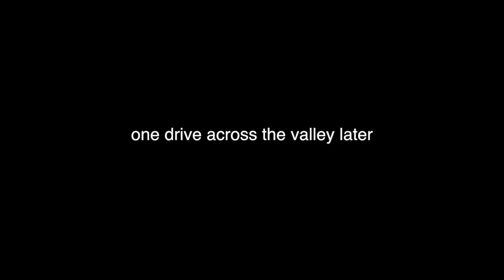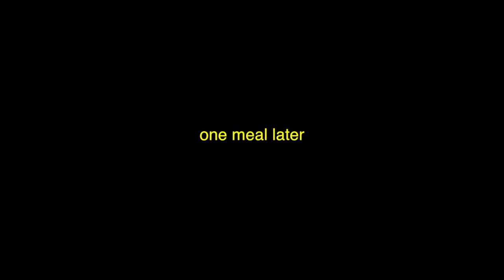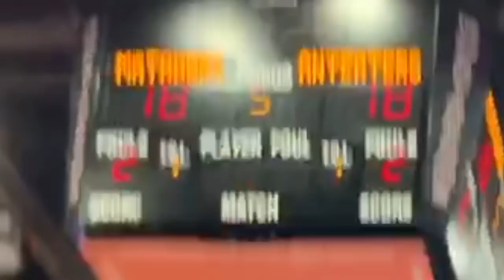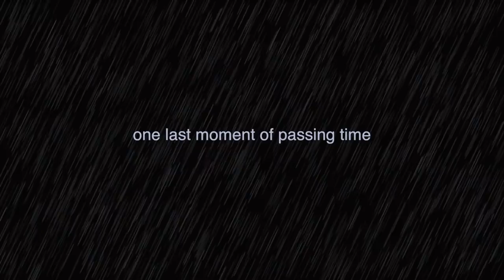we won || volleyball vlog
2 games, 1 Lissa, 0 reasons why you shouldn't watch this